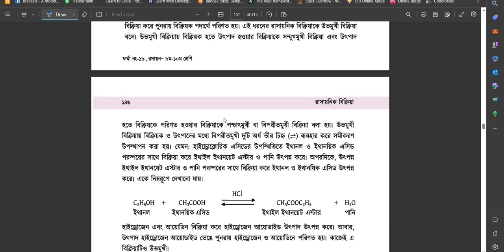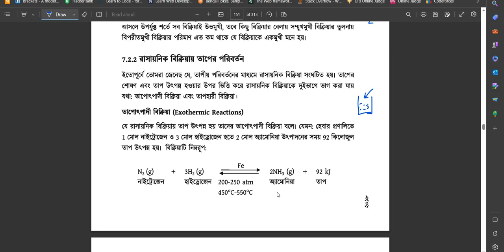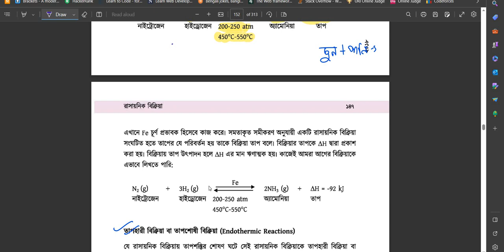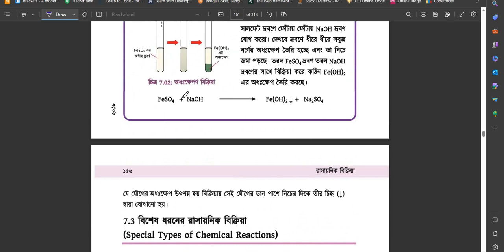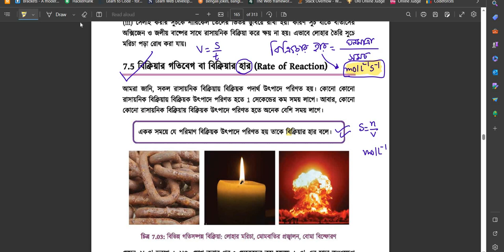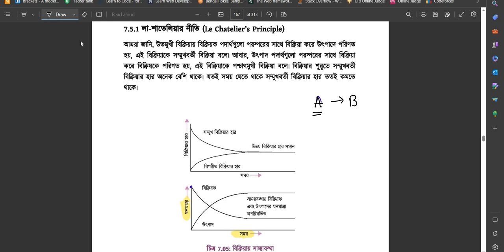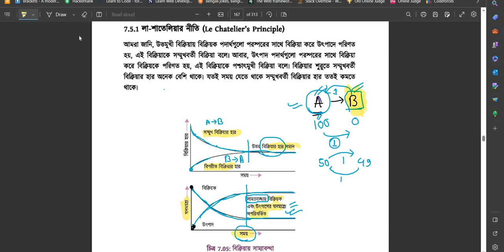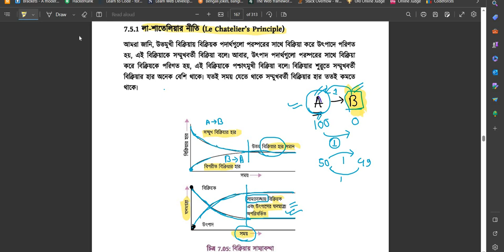সাম্যবস্থা কি ? লা-শাতেলিয়ার নীতি একদম মাথায় উপর দিয়ে যায় ।রসায়ন ৭ম অধ্যায় 🤯🤯লা -শাতালিয়ার নীতি ।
সাম্যবস্থা কি অনেকেই বুঝ না বা লা-শাতেলিয়ার নীতি একদম মাথায় উপর দিয়ে যায়। তাদের জন্যেেই ভিডিও আর কি ভাবে লিখলে ভাল নম্বর পাবা তাও বলা আছে ।🤯🤯

রসায়ন ৭ম অধ্যায় টপিকঃ লা -শাতালিয়ার নীতি
 class 9_10
Mentorbrothers

আশা করি আমরা সবাই শেখার আনন্দ এর  মাধ্যমে আমাদের এসাইনমেন্ট কমপ্লিট করতে পারব ।

instructor: Rifat Hasan
Subject : Math